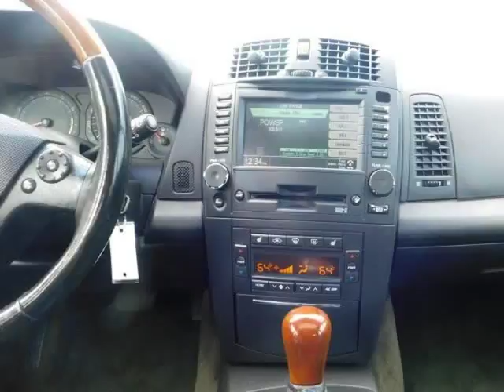2004 CADILLAC CTS (Oklahoma City, Oklahoma)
Auto Approved LLC
3520 N MAY AVE
Oklahoma City